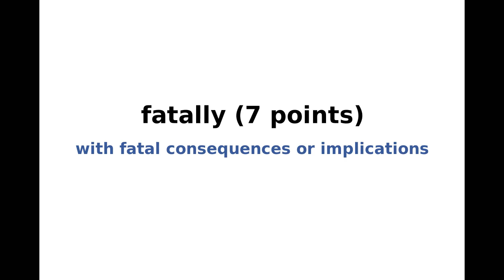New York Times Spelling Bee Solution and Answers for February 17, 2020